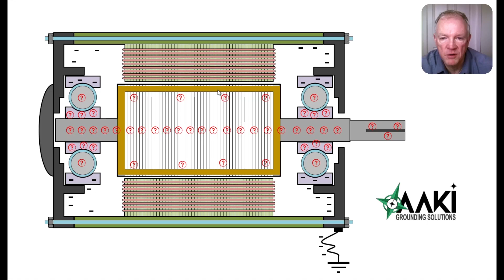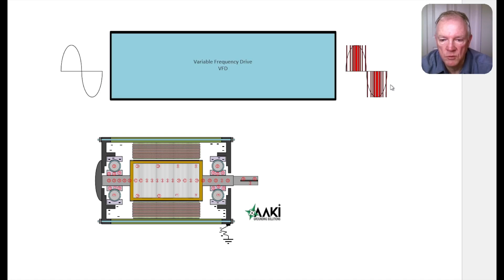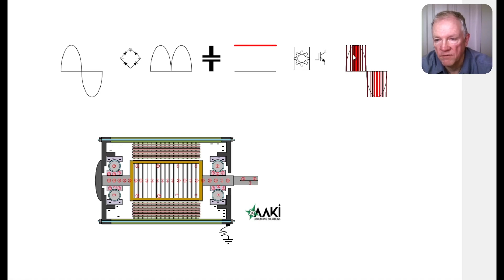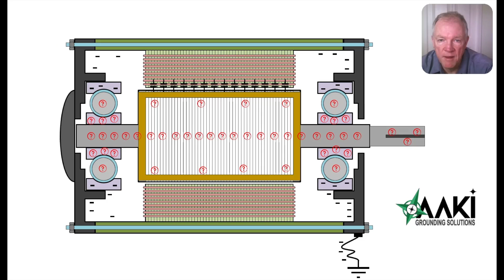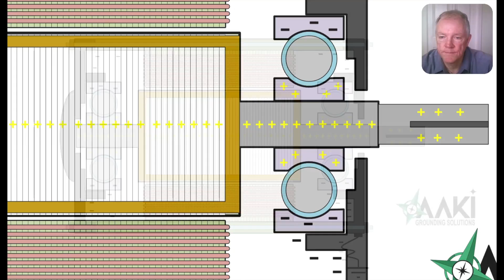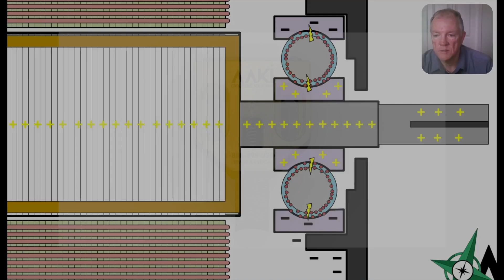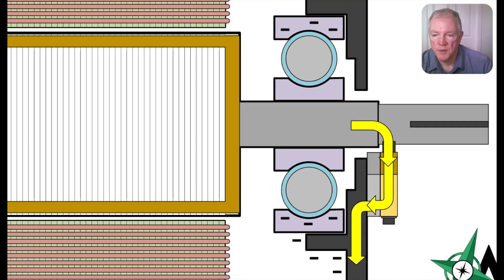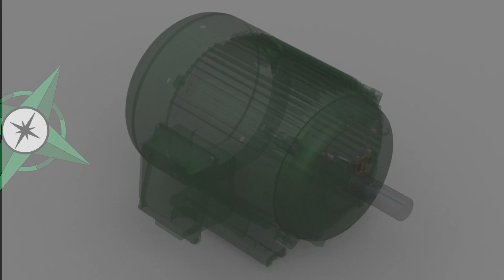Part 2: Induction Motor Tutorial - Prevent Bearing Damage from Eddy Currents & Shaft Voltages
In this video, Andy from Aaki Corp continues the exploration of induction motor cross-sections, focusing on the impact of variable frequency drives (VFDs) on motor shaft voltages.

Learn how VFDs, using technologies like IGBTs, alter the sine wave and affect the motor's performance. Discover the challenges of capacitive coupling and induced eddy currents on the rotor, leading to unpredictable voltages.

Understand how these voltages, when coupled with bearing configurations, can cause electrical discharge machining, damaging bearings over time. Explore the concept of motor shaft grounding modules as a solution to protect bearings from these damaging voltages.

Chapter 1: [0:36] Induction Motor History
Chapter 2: [1:00] Variable Frequency Drive
Chapter 3: [3:50] VFD Voltages Feed into Motor
Chapter 4: [5:09] Capacitive Coupling
Chapter 5: [6:51] Positive Shaft Voltage, Negative Outer Race Voltage
Chapter 6: [8:38] Solution - Motor Shaft Grounding